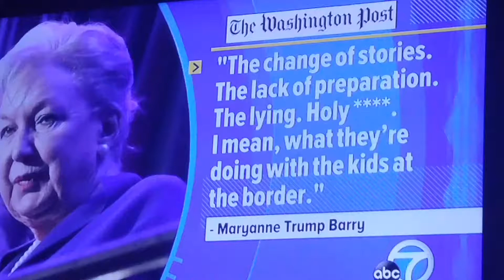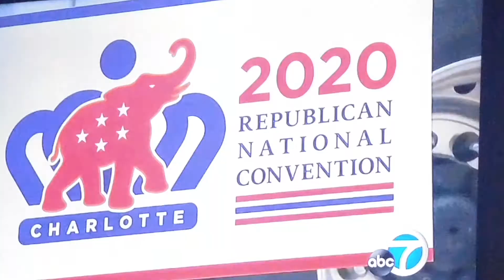News & Headlines 📺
8/22/2020